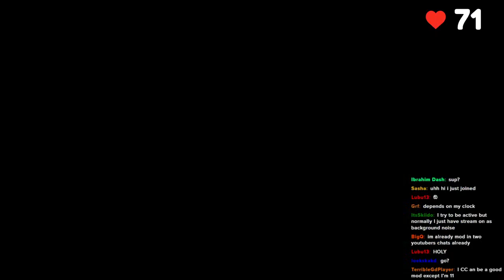Artificial Ascent 78% (12-65 & 48-100) || GO AT 35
Artificial Ascent Stream 39
My Runs:
0-78
12-65
25-74
48-100

Live Stream Rules:
1: No spamming
2: No level requests (unless its a level request stream)
3: No saying "go" before the go percentage
4: No harassment
5: If you ask for mod, you will never get mod
6: Don't ask me to go from 0
7: Don't be annoying

My hardest is Bloodbath
I use the O3C OSU SayoDevice

My Discord Username: lopsidedchicken
My Geometry Dash Username: LopsidedChicken